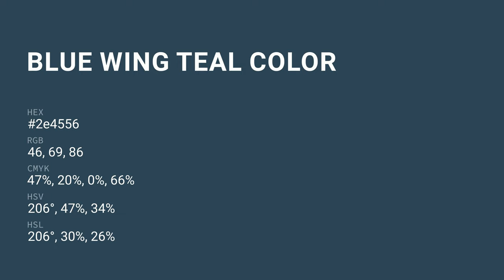Blue Wing Teal color 2e4556 hex color - Blue color - Warm color 2e4556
What color is Blue Wing Teal ? 2e4556 hex color - Blue color - Warm color 2e4556

Hex 2e4556 Color Code is also known as Blue Wing Teal color.